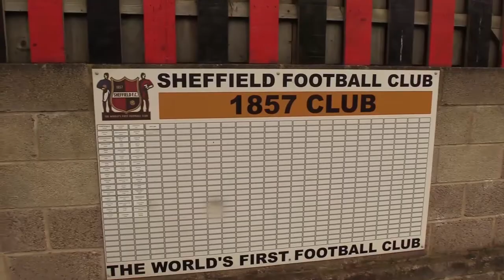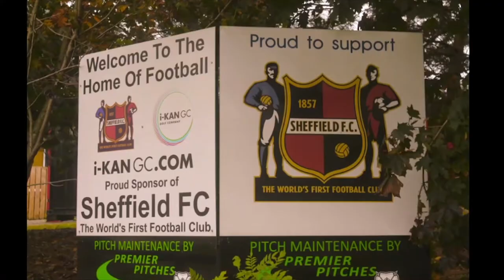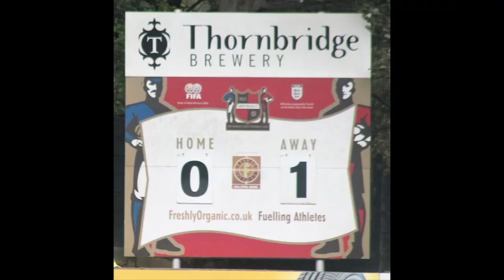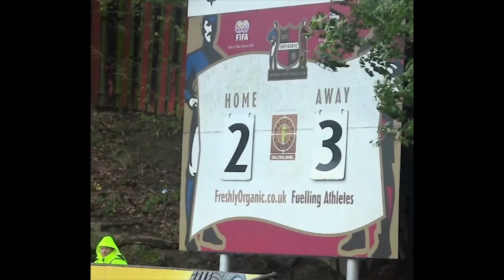steelmen show 26/10/2017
This week feature on Sheffield fc youth team highlights v Huntingdon Town Steven leslie feature look back at st neots boxing day 2014.